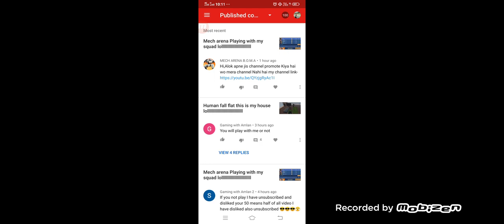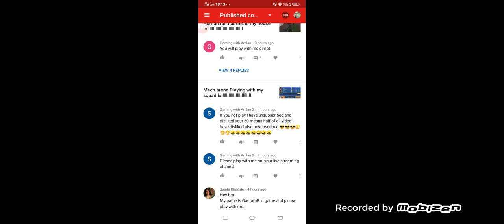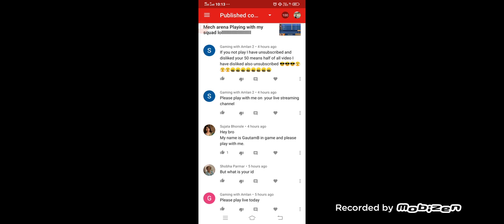Mech arena who want to fight with me lolllllllllllllllllllllllllllllll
My real Gaming channel